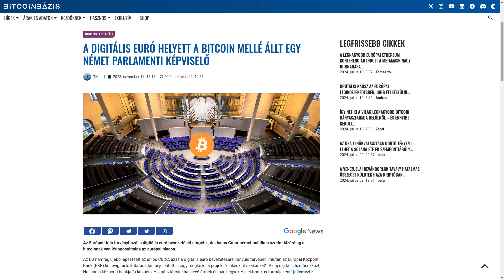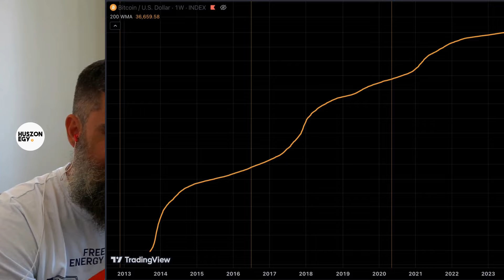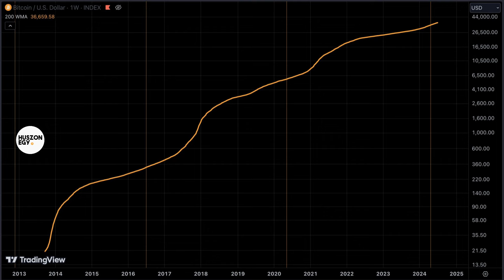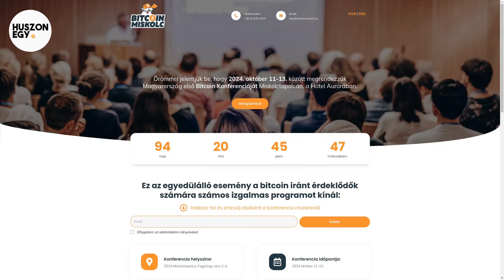Visszatekintés, jelenlét, jövőbe tekintés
A HUSZONEGY magyar bitcoin közösség podcastjának 21. adásában áramlunk elmúlt adások témái és az aktualitások bűvöletében, visszatekintünk, merengünk, kiemelünk néhány főbb szálat, majd elengedjük, értékeljük a közösségi mozzanatokat, és kitartó lelkesedéssel, újabb bitcoiner beszélgetőpartnereket invitálva tekintünk a jövőbe. Közeleg az első magyar Bitcoin konferencia, mely ingyenes, de előzetes regisztrációhoz kötött.

00:00 Egy kis statisztika, bear market - bull market
16:50 Bitcoin az amerikai elnökválasztáson és a német parlamentben
20:44 Nyelvi korlát, egyéni tanulás fontossága
30:22 Pénzügyi tudatosság növelése
36:28 Öngondoskodás, felelősségvállalás
44:44 NgU (number go up), 200 WMA (200 hetes mozgóátlag)
50:01 Twitter, Nostr, közösség
57:11 Első magyar Bitcoin konferencia, bitcoiner invitálás
01:03:22 Elég - nem elég
01:08:26 Forkok, node (csomópont) futtatás
01:12:08 Jövőbe tekintés

A Bitcoin egy páratlan technológiai eszköz, mely lehetőséget nyújt az emberiség számára, hogy emberhez méltó módon újítsa meg pénzügyi, gazdasági rendszereit, kifejtve jótékony hatásait további társadalmi rendszereinkre is.

A HUSZONEGY csoport kizárólag Bitcoinnal foglalkozik, és fő célja a magyar nyelvű Bitcoin témájú tájékoztatás mennyiségének, minőségének, közérthetőségének és valóságtartalmának intenzív javítása.

A bitcoin 200 hetes mozgóátlaga még soha nem csökkent egyik hétről a másikra:

Az elhangzottak nem minősülnek pénzügyi tanácsnak.

Azt javasoljuk, hogy tanulj a Bitcoinról, és bármilyen pénzügyi eszközbe csak annyit fektess, amennyire érted! Ez támogatja a nyugodt alvást és meggondolt cselekvést.

A Bitcoin megértéséhez nem kell géniusznak lenni, elég elhatározni, hogy rendszeresen foglalkozol vele, és kitartó munkával, fokról fokra bárki fel tudja fogni, hogy mi az a Bitcoin.

Tanulj a Bitcoinról!